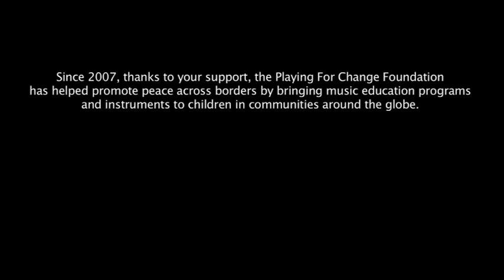Imagina un mundo sin violencia . . .